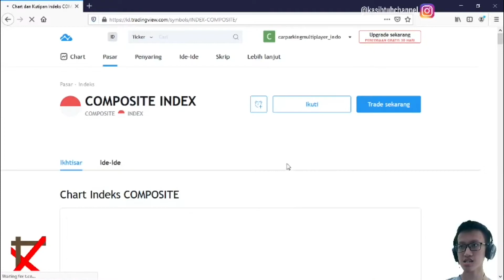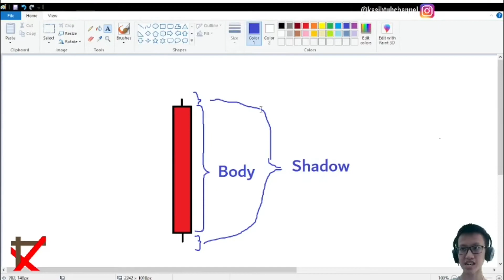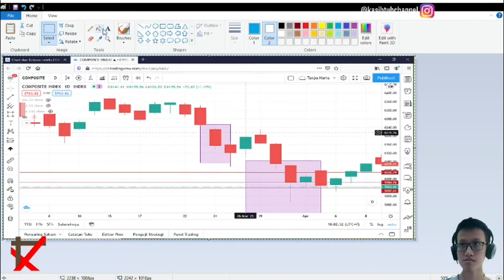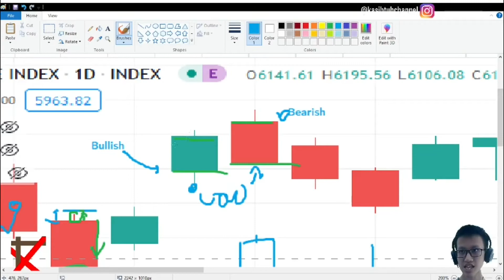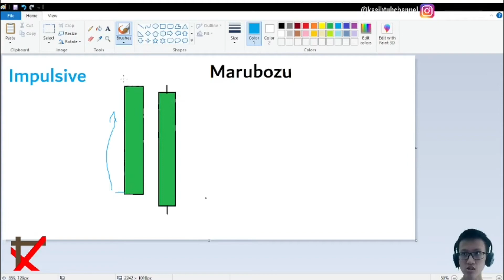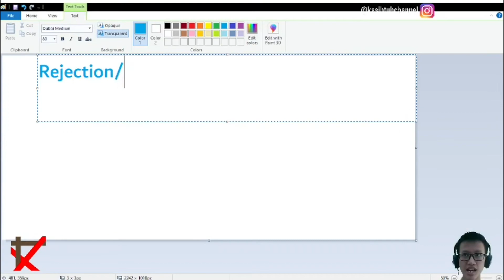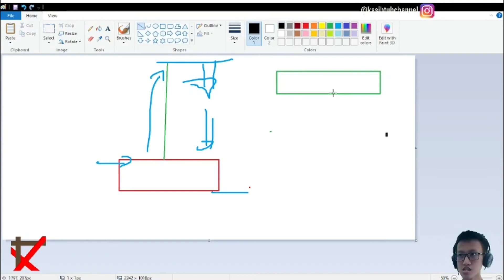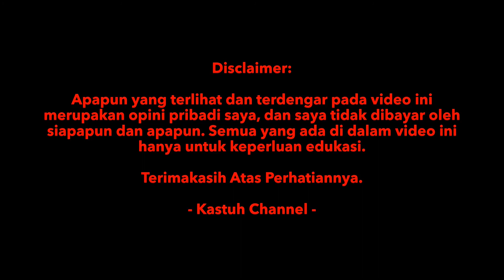Belajar Membaca Candlestick | Kastuh Channel Bahas Saham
Di video ini kita akan belajar bersama, cara membaca candlestick dengan mudah dan tepat. Dengan mengetahui indikator apa saja yang bisa kita dapatkan dari membaca candlestick ini. Sehingga dapat memudahkan kita dalam menentukan saham yang akan dipilih, terutama bagi para pemula yang ingin belajar saham.

Mohon tulis di kolom komentar, apa saja yang perlu ditingkatkan untuk video selanjutnya. Karena setiap saran yang diberikan untuk channel ini sangat berharga untuk perkembangan Kastuh Channel ini.

Follow Instagram Juga ya...